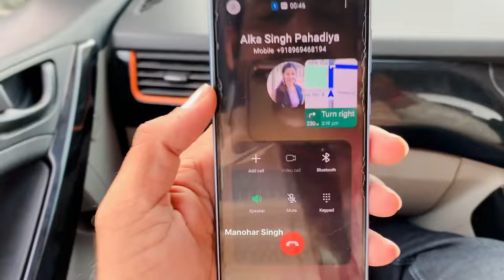धमाकेदार रही नये साल 2024 की सुरुवात - Manohar Singh New Year